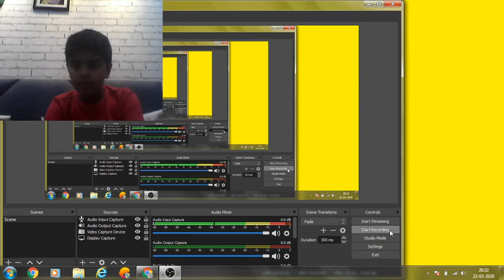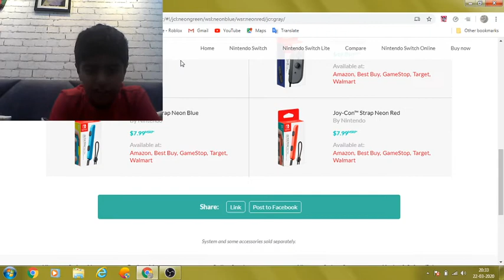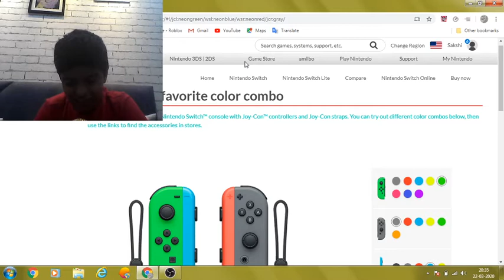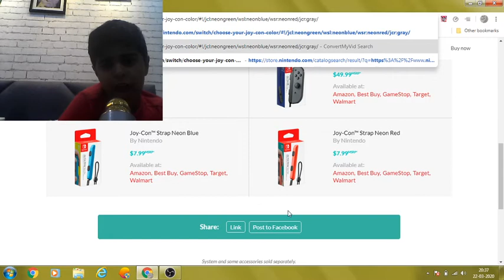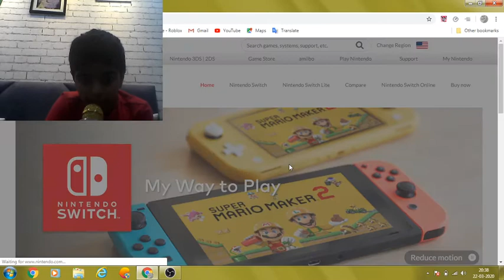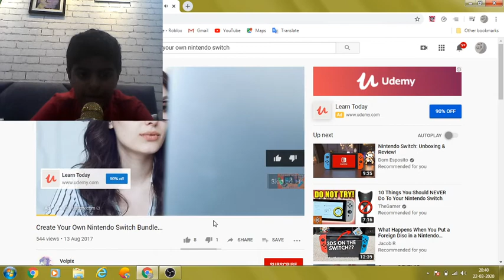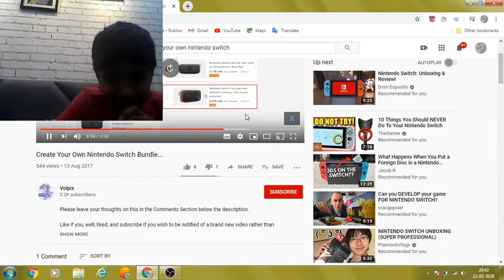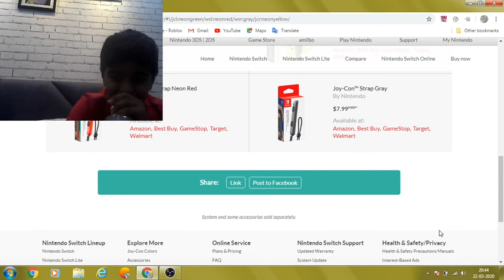how to make custom controllers but not sell it and some nonsense things